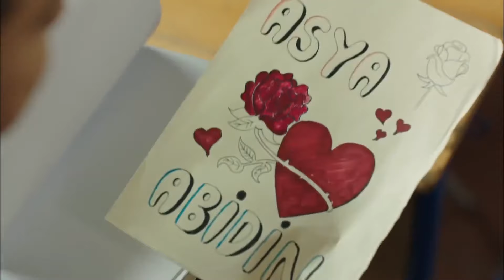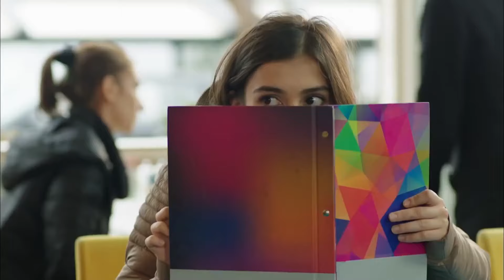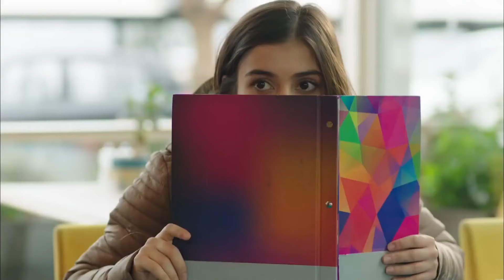La Vida Es Dulce, A Aeces Capitulo 23 | Hayat Bazen Tatlıdır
Antes de que Burak tenga tiempo de sobrevivir al shock de cancelar el traslado, se entera de que el propietario los ha echado de la casa. Hayat se lleva consigo a Hodge, Burak y su familia. Burak fue destruido debido a esto. Sus amigos están pensando y planeando darle apoyo financiero a Burak. Su mayor objetivo es ganar un concurso de canto entre escuelas secundarias y ayudar a descomunizar sus deudas entregando el gran premio a Buraku. Pero las cosas no van como ellos piensan. Sevda sospecha que Korai canceló la transferencia de Burak. Él irá por eso. Cuando van a la casa de Gesde al final de la noche, ¡Kurai y sevda se sorprenden mucho de lo que ven!

Hayat y Gözde, que son hijas de una familia educadora, perdieron a sus padres en un accidente de tráfico cuando eran pequeñas. La hija mayor de la familia Hayat trata de ser tanto el padre como la madre de Gözde tras la muerte de sus padres. Hayat opta por ser una maestra como eran sus padres. Las dos hermanas que se han aferrado a la vida a pesar de las dificultades, se tienen que enfrentar a unos problemas. La maestra Hayat empieza a dar clases en una escuela privada en la que estudian los hijos de las familias ricas, pero los problemas no dejan de perseguirlas. En esta escuela estudia el hermano de un padrino de mafia también. El hermano del padrino de mafia tiene problemas psicológicos y está enamorado de Gözde de una manera platónica. El joven que no encuentra una respuesta a su amor, va molestando a la chica. La maestra Hayat se da cuenta de la situación y deja de trabajar en esa escuela para que se deshagan de la situación. La maestra Hayat empieza a enseñar en una escuela pública, lejana a la escuela privada en la que trabajaba, y registra a su hermana en la misma escuela pero Koray, que está muy obsesionado y platónicamente enamorado de Gözde, no deja de perseguirlas. Encuentra dónde está la nueva escuela y se registra en ella. La casera y su hermano no dejan de fastidiar a la maestra Gözde y a su hermana, improvisando pretextos raros, mientras que ellas lidian con estos problemas. En la nueva escuela de la maestra Hayat y Gözde, se verán muchos conflictos.

Producción: Süreç Film
Productor: Ali Gündoğdu
Director: Hamdi Alkan
Scenario: Gani Müjde

Actores ;

Hayat: Birce Akalay
Paşa: Kanpolat Görkem Arslan
Şerif: Ufuk Özkan
Gözde: Simay Barlas
Ronaldo: Deniz Can Aktaş
Koray: Anıl Tetik
Kara Sevda: Sevda Erginci
Asya: Melis Sezen
Emoloji: Zeynep Alkan
Bariyer: İlayda Çengel
Zeynep: Sude Albayrak
Loçko: Alihan Aracı
Aragaz: Nedim Suri
Tarhan: Temmuz Uğur Yıldız